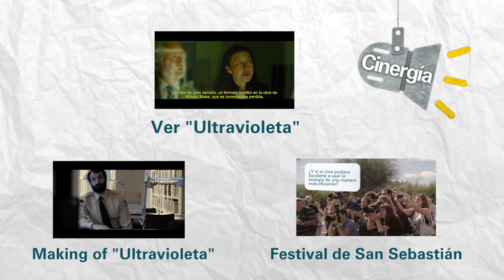Paco Plaza habla de Cinergía y “Ultravioleta”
Entrevista con Paco Plaza, director del corto “Ultravioleta” de Cinergía,  con motivo del estreno en el Festival de San Sebastián.